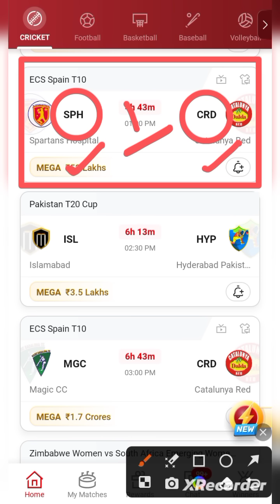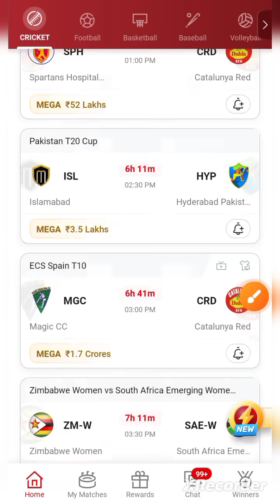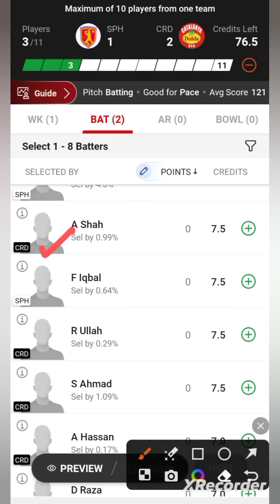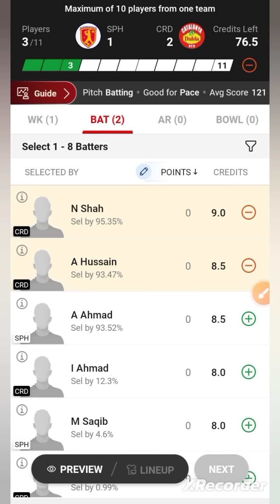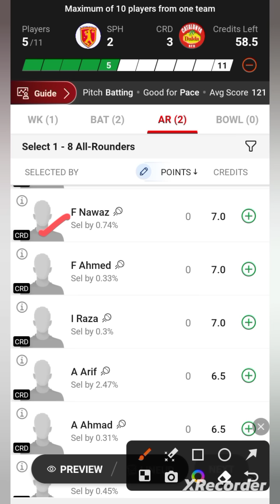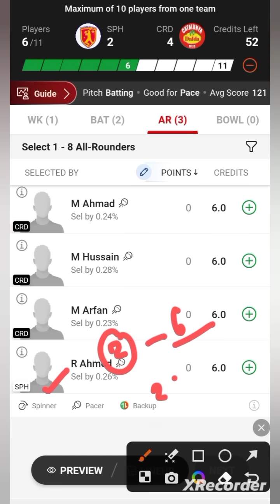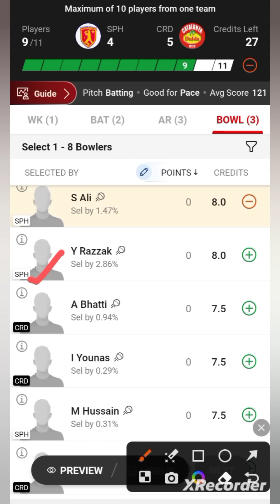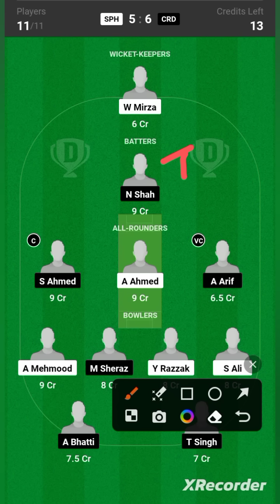SPH VS CRD / SPH VS CRD Dream11 / SPH VS CRD Dream11 Prediction / SPH VS CRD Dream11 Today Match